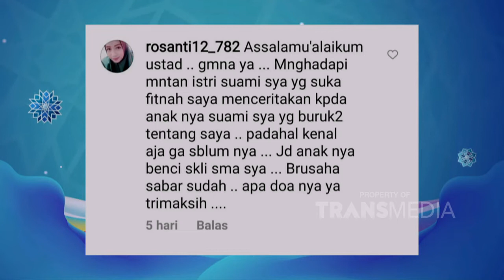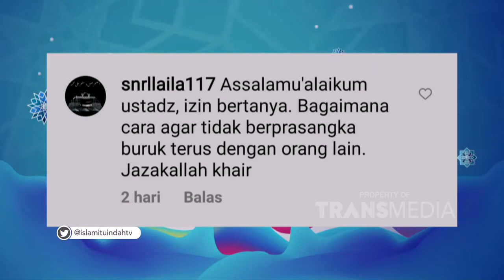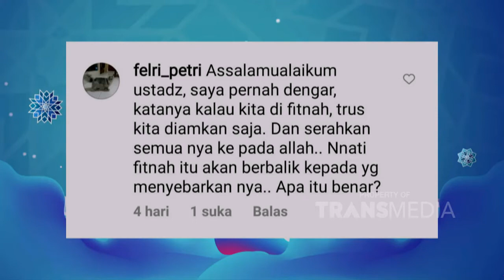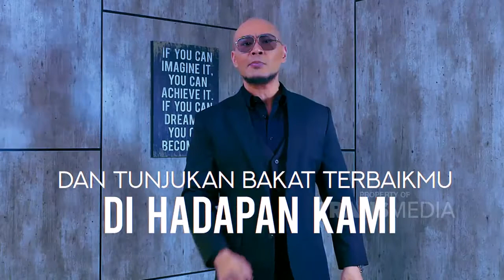Kunci-kunci Penyelamat Fitnah | ISLAM ITU INDAH (21/8/21) P4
TAYANG SETIAP HARI PUKUL 05.00 WIB